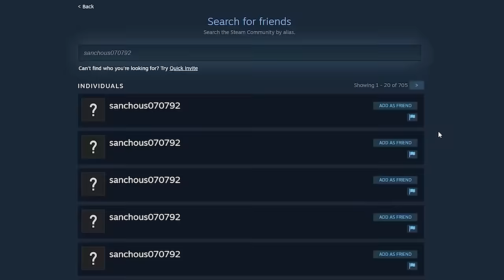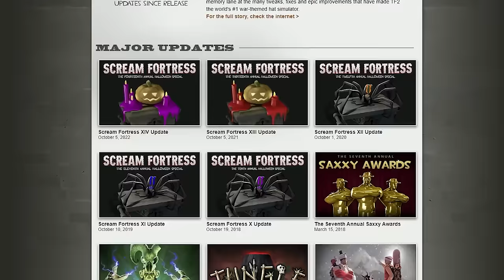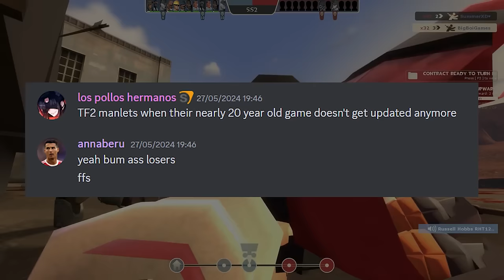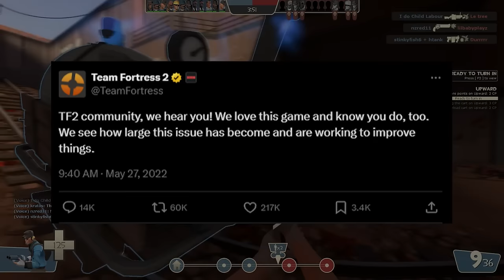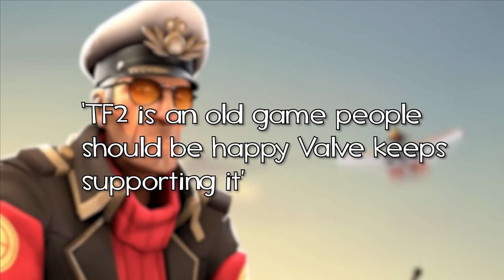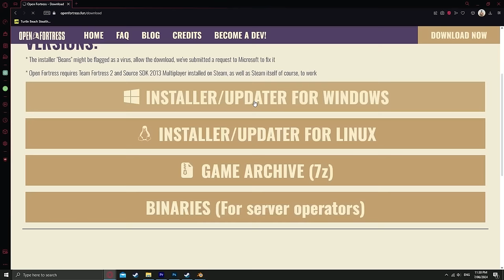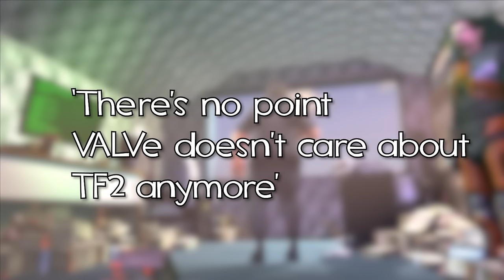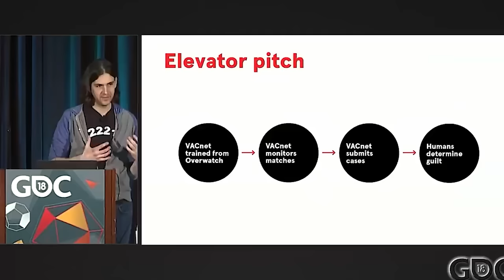Inside the mind of a FixTF2 doomer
In this video I go inside the mind of a Fix TF2 doomer (someone who has no hope whatsoever for the protest) and analyse each major point given by these types of people. I also explain the reason why some people act this way and why it's not helping anybody. Hopefully you enjoy this video and hopefully Valve will actually do something this time!

TIME STAMPS 🕒
0:00 Intro
2:42 Chapter 1 Sign my petition
4:58 "People have already tried multiple times protesting"
7:13 "TF2 is an old game people should be happy Valve keeps supporting it"
9:17 "TF2 won't die"
10:50 "There's no point VALVe doesn't care about TF2 anymore'
12:00 Chapter 2 The Reason Why

Credits-
@megascatterbomb  MegaAntiCheat footage
@craziestd7723  Megascatterbomb Impersonator bot footage
Valve for Team Fortress 2